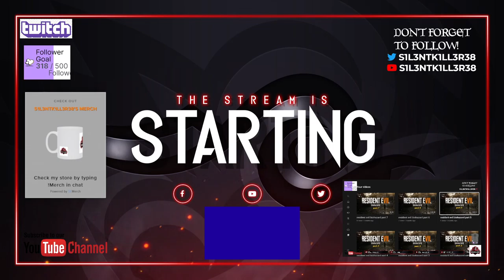gears of war ulitmate edtion part 1 xbox - No Commentary